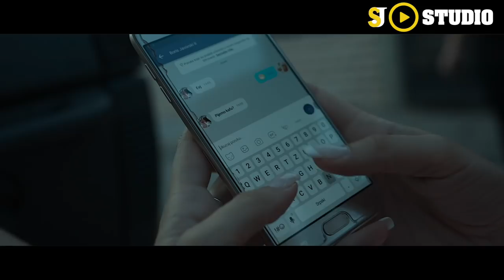® JOSIP BILANOVIC i SJ studio - List na vjetru © 2018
👉 Ukljuci 🔔 da dobijas obavestenja za sve nove pesme!

Muzika: Sasa Jelic (SJ studio. Tv)
Aranzman: Sasa Jelic (SJ studio. Tv)
Tekst: Sladoje Racan

Svirali:
Klavijature: Sasa Jelic (SJ studio. Tv)
Elektricna gitara: Radomir Lakic

Prateci vokali:
Suzana Brankovic Pegart studio (Beograd)
Sasa Jelic (SJ studio. Tv)

Mix & Mastering: Pavle Bogdanovic
Muzicki atelje “PaB” - Beč (Vienna)
📸 Fotografija D. Pehlic

Tekst: List na vjetru

List sam na vjetru, ima me svuda
lazan mi osmjeh na licu lebdi
u meni tuga nasla je druga
misli mi veze, dusu mi ledi

Ref. 2x
Vrtim se, vrtim, vrtim/samo u krug
na nebu mome ne sija zvijezda
izlaza nema, uzalud je trud
bez tebe ja sam ptica bez gnijezda

Sto vise zelim, sve manje imam
umiru zelje jedna za drugom
o Boze, zasto ne dajes svima
srecu i ljubav ja zelim s njom.

Ovaj video audio i emisija, vlasnistvo je Oficijalnog kanala SJ - Studio.Tv ZABRANJENO je reupload-ovati na svoj licni kanal zbog krsenja autorskih prava, kvarenja slike i zvuka i nepotrebnog gomilanja spota na YouTube-u!
Svako kacenje spota na YouTube, bice prijavljeno YouTube Administratorima. Hvala na razumijevanju.